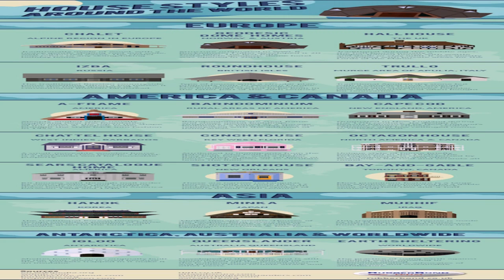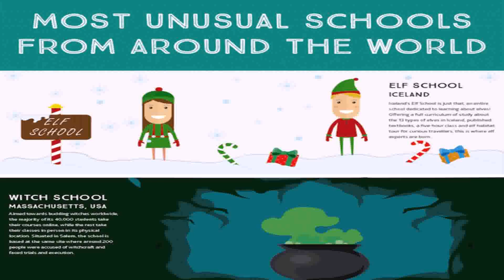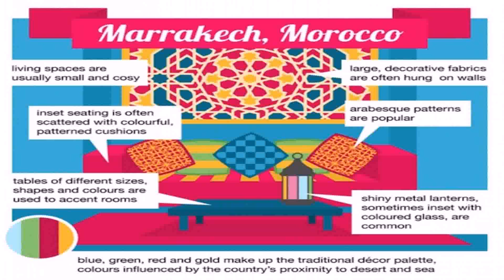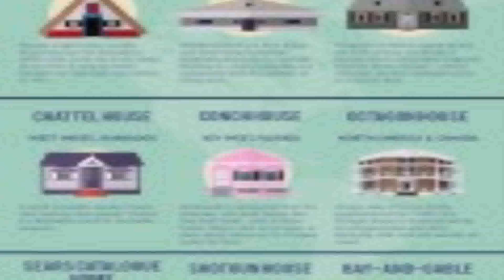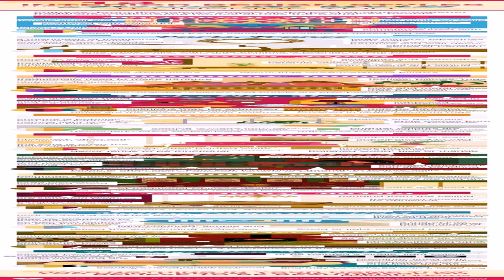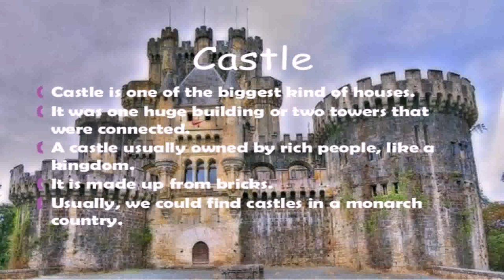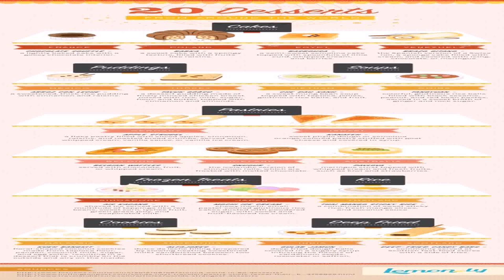House Styles From Around The World (see description) (see description)